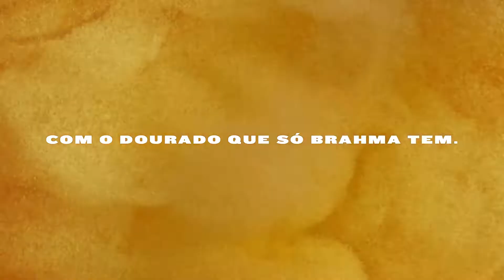Brahma cria moda com o Look Cremoso para o Ano Novo | Campanha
Chegou o fim do ano e com ele aquelas preocupações: onde passar o Réveillon e qual a melhor roupa para usar na virada? Se a primeira pergunta ainda está um pouco difícil de ser respondida, a segunda pelo menos já tem solução! Brahma lança o Look Cremoso, aquela combinação perfeita para o Ano Novo, repleta de Brahmosidade.

Para aderir à moda e chegar ao visual perfeito não é preciso inventar muito. Basta juntar uma peça branca, na parte de cima, e combiná-la com outra amarela ou dourada, embaixo. E assim, nem só paz e dinheiro no bolso farão parte dos desejos para 2022. Seu Look Cremoso também vai garantir muita Brahma, já que a união dessas duas cores traz todos os aspectos da cerveja, com toda a cremosidade que só a Brahma tem.